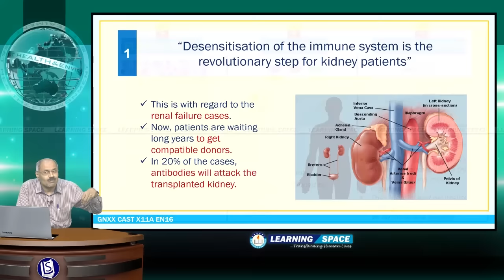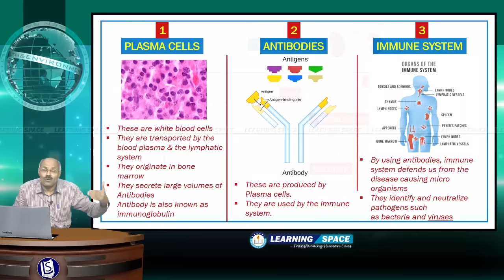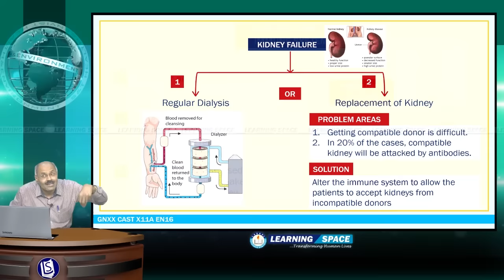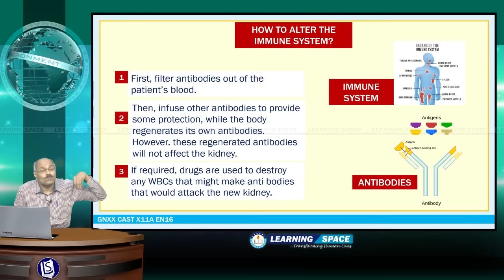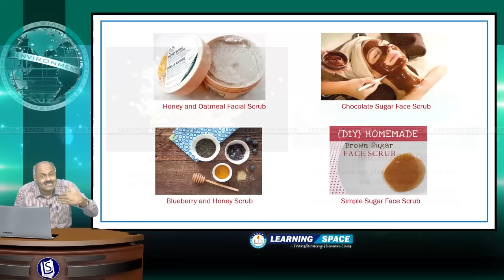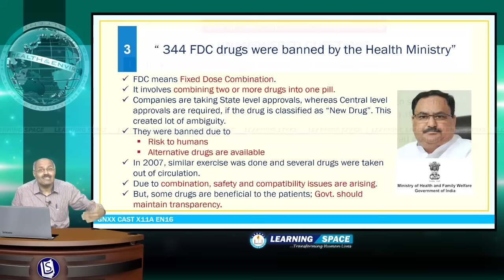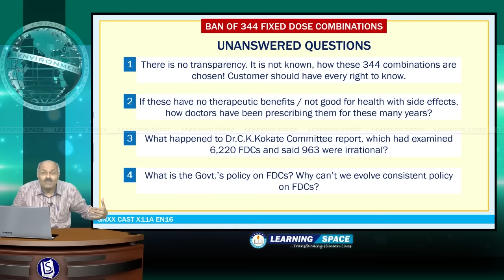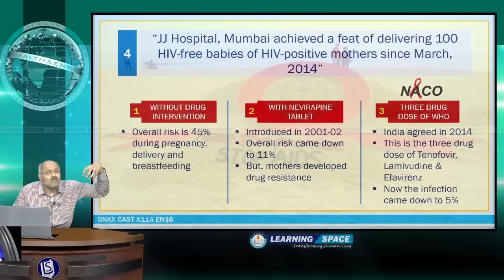Current Affairs S&T, Health & Environment 11th Week (14th Mar to 20th Mar) of 2016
This video is the “S&T, Health & Environment” for the period of 14th Mar to 20th Mar, 2016.